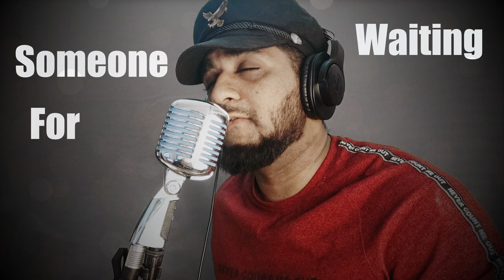Perfect - Ed Sheeran Cover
This song is originally sung by Ed Sheeran

I have lowered the key and reduced the tempo . I hope you like my rendition of it.
Camera - Pocophone
Sound :
Sennheiser E945 Vocalist Microphone / Elvis Mic + DBX 286s + Focusrite solo+AT M20x / Audacity
Original Song Credits :
Song:
Perfect
Artist:
Ed Sheeran
Producer: Honna Kimmerer
Starring: Ed Sheeran & Zoey Deutch
Director of Photography: Johnny Valencia
Production Company: Anonymous Content
Exec Producer: Nina Soriano
Production Manager: Doug Hoff
Commissioner: Dan Curwin
Production Designer: John Lavin
Lead Casting: Amy Hubbard

Edited by: Jason Koenig & Johnny Valencia
VFX: Ian Hubert
Graphic design by Chris Ballasciotes

Cast: Bo Valencia, Dennis Ranalta, Arthur Pauli

Ski Cinematography: Corey Koniniec
Specialty Camera op: Ryan Haug
1st AC: Ryan Brown

1st Assistant Director: Ole Zapatka
Art Director: Klaus Hartl
Snow fx: Lucien Stephenson

Gaffer: Thomas Berz
Stylist: Claudia Lajda
Hair & Makeup: Christel Thoresen
Austrian Casting: Ursula Kiplinger

Additional VFX: Zoic

Special Thanks to: The Hintertux Glacier, Austria;
Hohenhaus Tenne, and Hotel Neuhintertux
Licensed to YouTube by:
Album: Hit's Love! 2019
Karaoke Credits :
Karaoke by : Sing King Karaoke